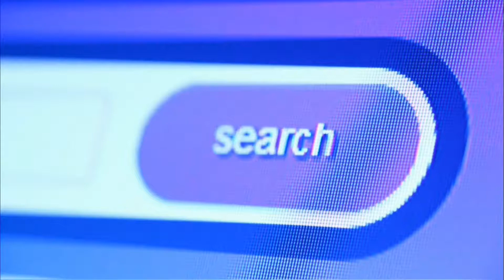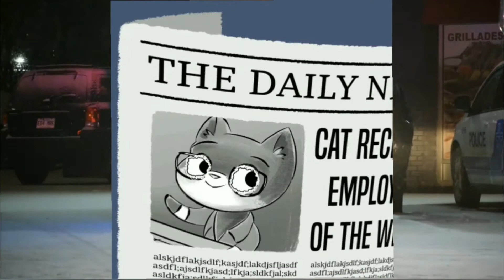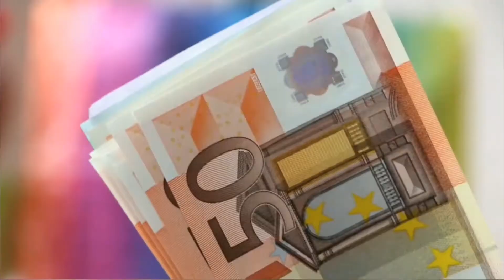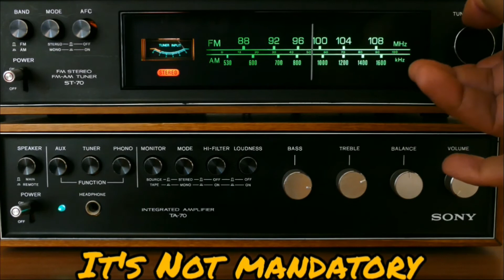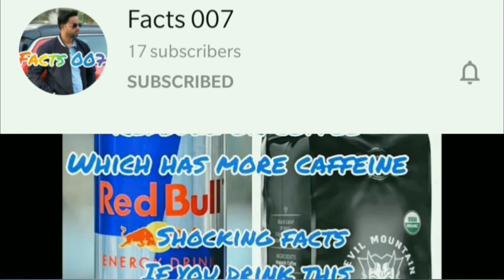North Korea के बारे में चौंकाने वाले facts/ ऐसी चीजें जो आप North Koreaमें नहीं कर सकते/ Factsहिंदी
Topic Idea: Salman

Hello doston,

Swagath aapka facts 007 mein.
North Korea ek rahasyamay desh hai, internet pe available videos mein zyada taur afwa hai.

North Korea ki population 2.5 crore hai
Yeh juche ideology ko manne wale hai, yani insan apne muqaddar ka Malik khud hota hai. 1945 mein japan se azaadi dilayi thi Kim il sung ne, North Korea ki sthapna ki aur pehla supreme leader ban gaya. Kim Jong il North Korea ka dusra supreme leader tha. 2011 mein uski maut ke baad uska beta Kim Jong un desh ka teesra supreme leader ban gaya. Waha ke adhik log supreme leader ko bhagwan mante hai.

Pyongyang North Korea ka capital hai. Govt tai karti hai kaun yaha rahega. North Korea ke ameer aur unche darjhe ke govt karamchari yaha rehte hai.

Sirf 5 tv channels hai nagrik ke liye aur 10 channels hai tourists ke liye.

Google, YouTube, Facebook ban hai yaha internet ka limited access hai.

North Korea ka sabse bada crime kya hoga?
Duniya bhar mein murder, rape, chori aise crimes ko bada mana jata hai aur saza bhi khatin hai par North Korea mein koi leader ke bare mein kuch bolna sabse bada crime hai.

Marshall Kim Jong un ek secret palace mein rehta hai. Wo palace kaha hai ek Raaz hai aur sirf unche darjhe ke officers jante hai.

North Korea mein newspaper ko fold karna ban hai kyunki usmein unke leaders ki photo hoti hai.

Jeans duniya bhar mein sabse zyada pehni jati hai par North Korea mein ban hai. Unka yeh manna hai ke jeans pahene se western culture ko badava milta hai.

North Korea ke paas khudka calendar hai aur wo usse follow karte hai. Ab 109 saal chal raha hai waha.

Sabhi religion aur religious books par ban hai

Ganja aur weed legal hai? Bilkul nahi yeh illegal hai.